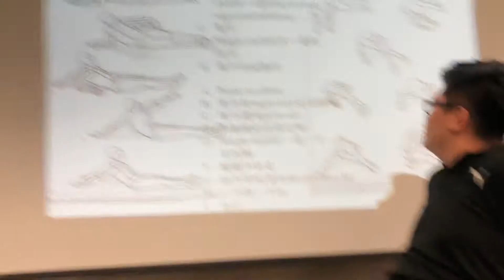SCI俯臥到坐姿